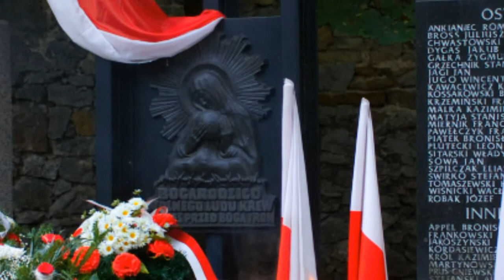Uroczystości w 70tą rocznicę zbrodni wołyńskiej, Kielce 11 lipca 2013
Dziś mija 70ta rocznica KRWAWEJ NIEDZIELI na Wołyniu. O świcie 11 lipca 1943 r. oddziały UPA dokonały skoordynowanego ataku na 99 polskich miejscowości, głównie w powiatach horochowskim i włodzimierskim pod hasłem „Śmierć Lachom". Po otoczeniu wsi, by uniemożliwić mieszkańcom ucieczkę, dochodziło do rzezi i niszczenia dobytku. Ludność polska ginęła od kul, siekier, wideł, kos, pił, noży, młotków i innych narzędzi zbrodni. Po wymordowaniu ludności wsie były palone, by uniemożliwić ponowne osiedlenie. W całym lipcu 1943 r. celem napadów stało się co najmniej 530 polskich wsi i osad. Wymordowano wówczas kilkadziesiąt tysięcy Polaków, co stanowiło kulminację czystki etnicznej na Wołyniu.

W całym kraju trwają dzisiaj uroczystości upamiętniające okrutną zbrodnię dokonaną na Kresach II Rzeczpospolitej. Program obchodów w Kielcach:
18.00 - Msza Święta w Katedrze
19.00 - przemarsz pocztów sztandarowych oraz zakończenie uroczystości na Cmentarzu Partyzanckim

"Nie o zemstę, lecz o pamięć wołają ofiary."